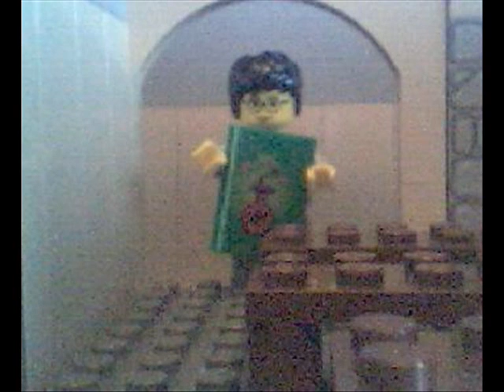Lego Harry Potter - Annoying Snape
Sorry about the terrible Qaulity. Harry forget's his book so he comes to bother Snape about it. Just as he thinks Harry is gone, he comes back to annoy him some more. Poor Snape...